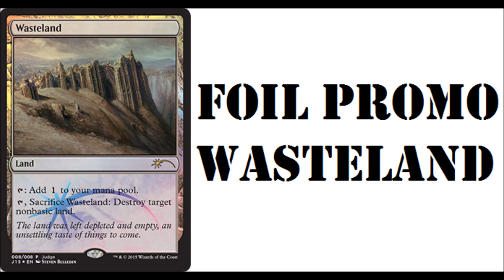$300 FOIL Wasteland Reprint!!!!!!!